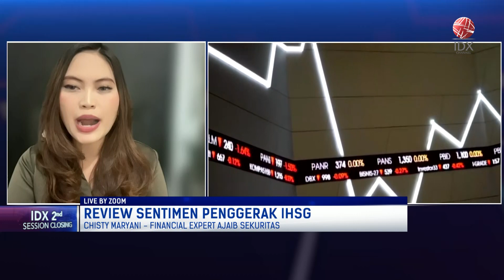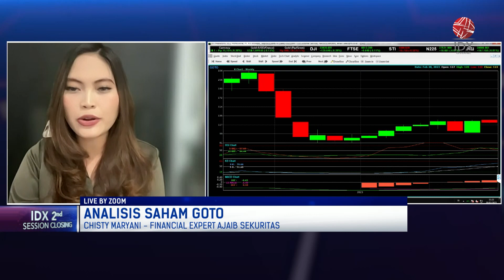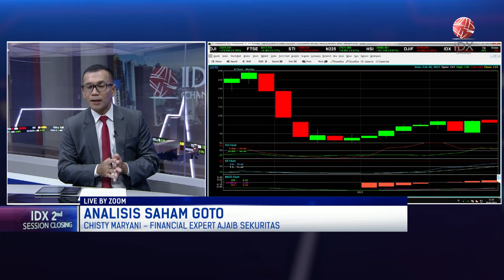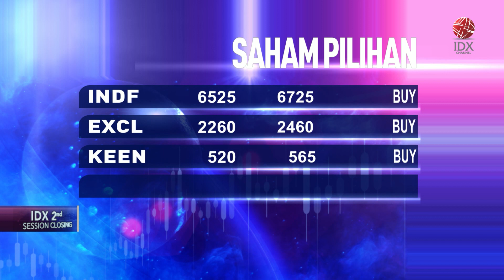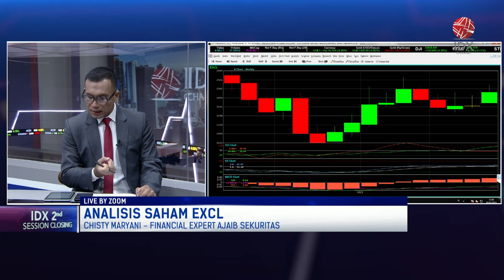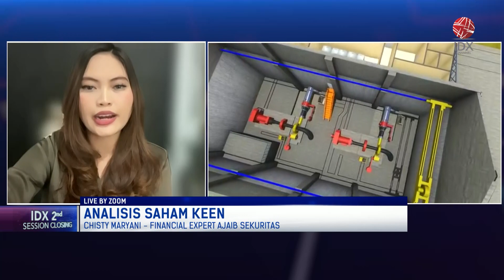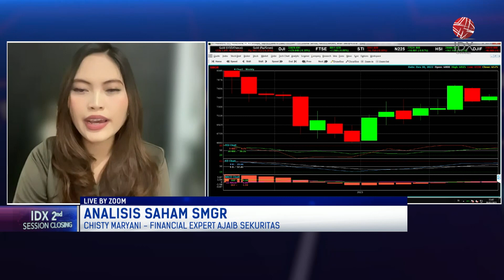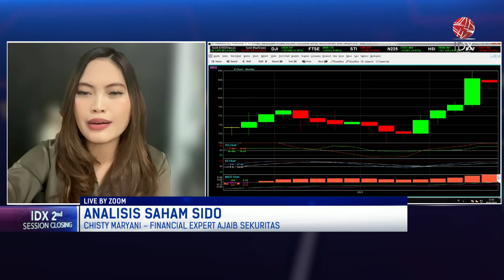IHSG Volatile di Tengah Spekulasi Kenaikan Suku Bunga The Fed | 2ND SESSION CLOSING 20/02/2023